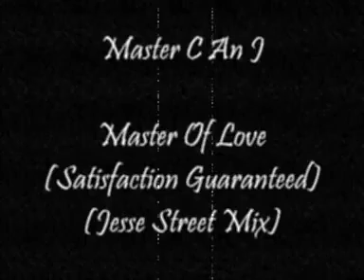Master C An J - Master Of Love (Jesse Street Mix)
1990
Master C&J - Master Of Love
Sadly the last track from Jessie Jones and Edward Crosby under their alias Master C & J. Earlier tracks included 'When You Hold Me', 'In The City', and 'Face It' . With these tracks they really had created a sound of their own and were considered innovators within the House scene. Liz Torres as always providing the vocals.
Please click on the links below to hear more Master C&J and Liz Torres tracks that I have on my channel.